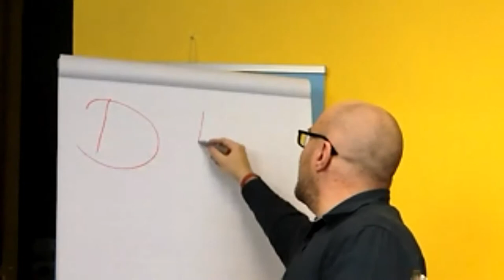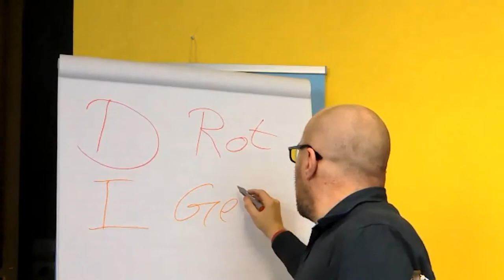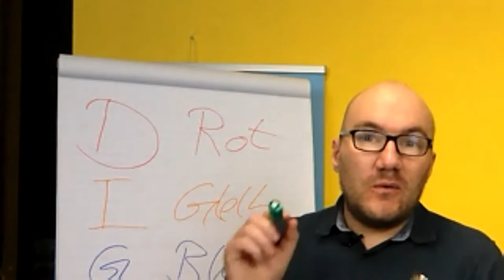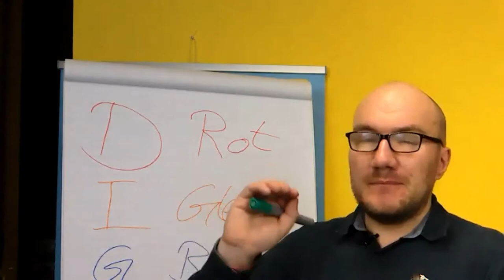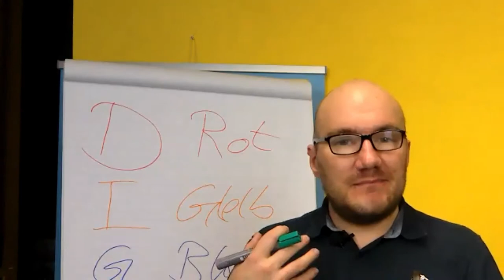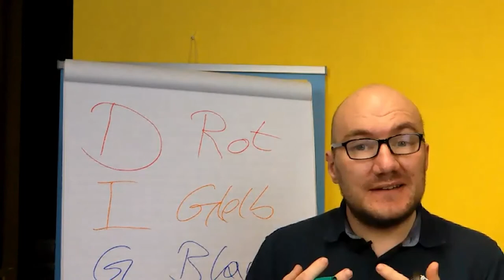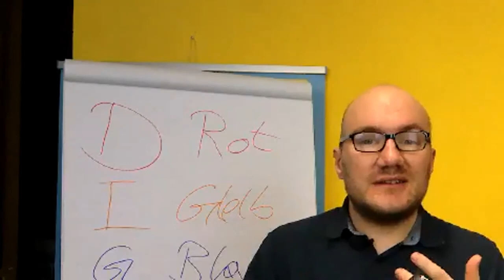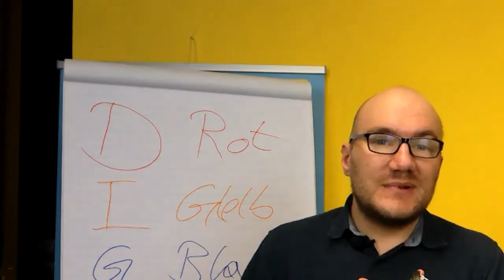Disg-Modell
Schon Hippokrates erkannte, dass sich die charakterlichen Eigenschaften eines Menschen vier „Temperamenten“ zuordnen lassen. Viele Jahrhunderte später teilte der Psychiater Carl Gustav Jung seine Mitmenschen in „extravertiert“ und „introvertiert“ ein. Zeitgleich unterschied er vier Persönlichkeitstypen aufgrund ihrer Einstellungen und ihrer Bewusstseinsfunktionen.

Im Jahr 1928 entwickelte der US-amerikanische Psychologe William Moulton Marston schließlich das DISG-Modell. Er gilt als Begründer und Entwickler der DISC-Theorie (dominance, inducement, submission, compliance), auf deren Basis John Geier in den 1970er Jahren die ersten DISG-Tests entwickelte.

Das Ziel der Tests besteht darin, Personen anhand von Kategorien zu bewerten. Einer von Geiers Mitarbeitern, Friedbert Gay, führte das DISG-Modell im Jahr 1990 erstmalig in Deutschland ein. Dank ihm entwickelten sich das DISG-Modell und die DISG-Persönlichkeitstests zu einer weit verbreiteten Methode, um Personal zu beurteilen und neue Mitarbeiter auszuwählen.